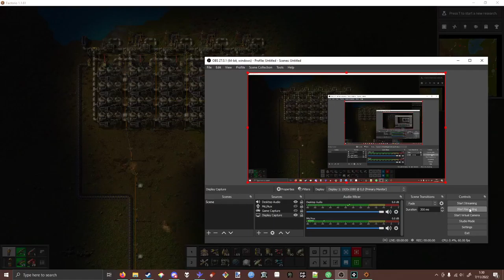epic factorio momence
shoutout to liziveth i love u liziveth.neocities.org

music is marble dove by kobaryo
from the psycho blast vol. 4
by psycho filth records